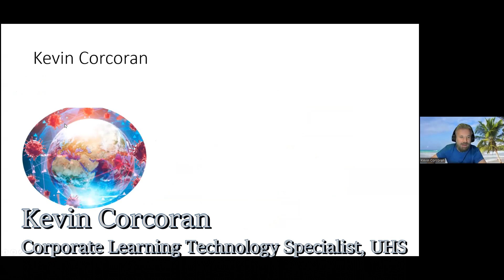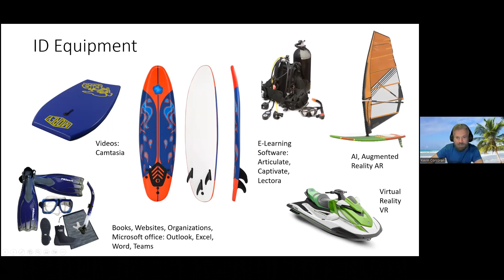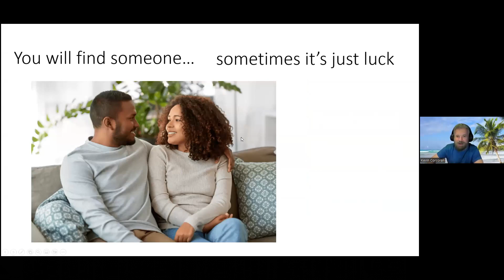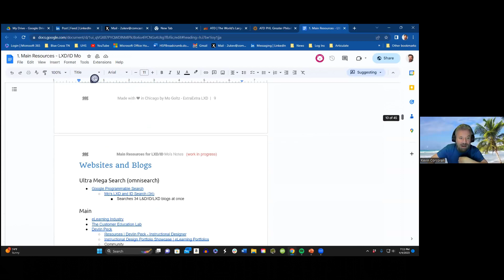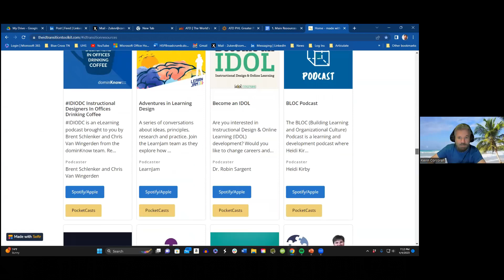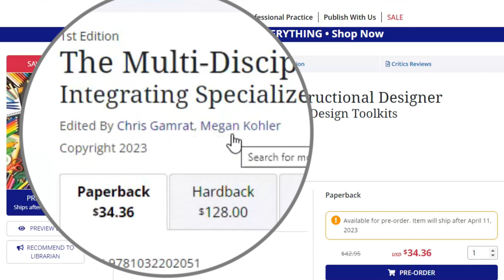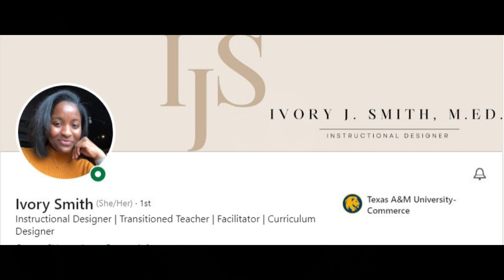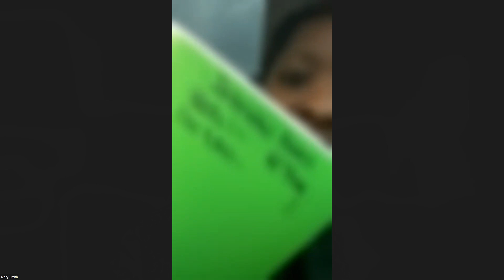IDEA Networking Session: April 2023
Kevin Corcoran and Ivory Smith share their journeys from teaching into the field of learning & development and instructional design.